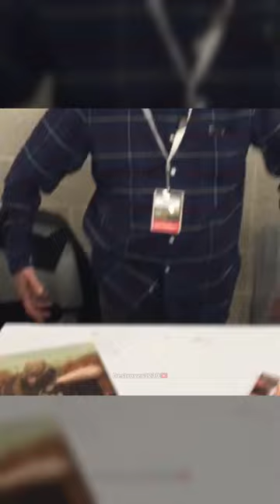Heavy Taunt Kills You IRL (Pax 2023)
I had a rad time on Friday for Pax 2023 meeting some of the voices behind one of my favorite games of all time: Overwatch

Thank you Heavy (Gary Schwartz)!

Sniper gaming